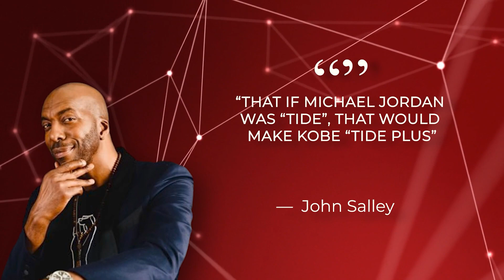John Salley CLAIMS Charles Oakley PUNCHED Him.. Here's Why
Welcome back to Sport Factor. The Michael Jordan - Kobe Bryant debate is definitely huge among NBA fans. Both players were mid range shot creators that were also known for their winning mentality and delivering in the clutch. Kobe Bryant also notably based his game on Michael Jordan.

The Los Angeles Lakers have started the season 2-8, and it is somewhat surprising that the team has not made a move yet. They have two high-value draft picks that could help them get some impact players to help Anthony Davis and LeBron James.

Dave Chappelle & Chris Tucker witnessed John Salley get punched for taking Kobe over Jordan | Ep. 59

Michael Jordan wouldn't let John Salley ride in his Ferrari after the Pistons beat Bulls | Ep. 59